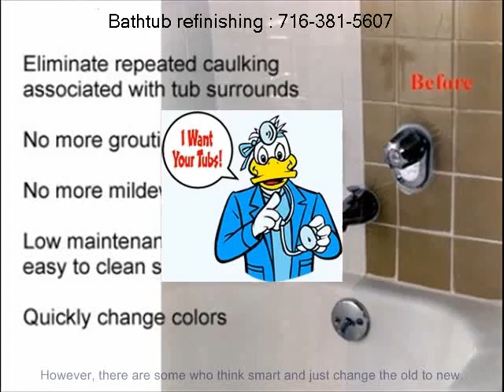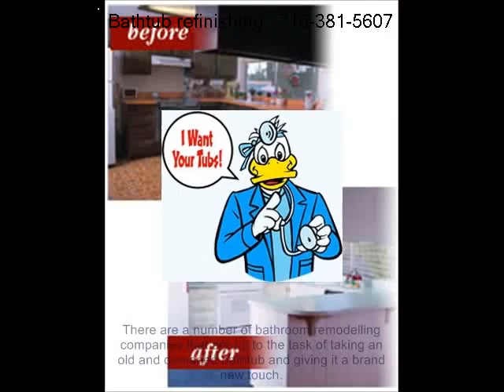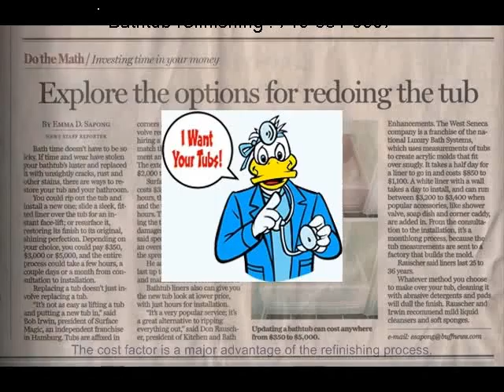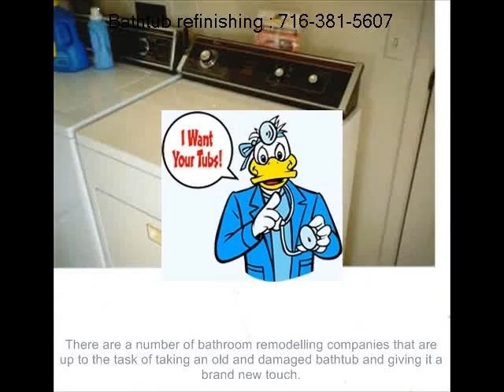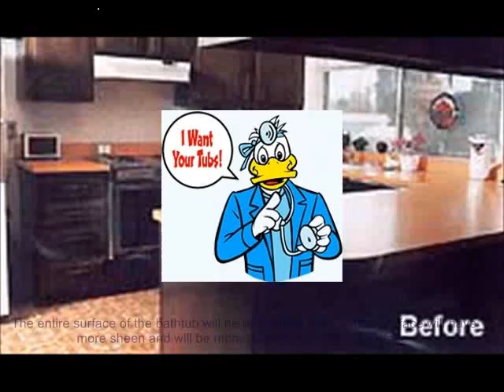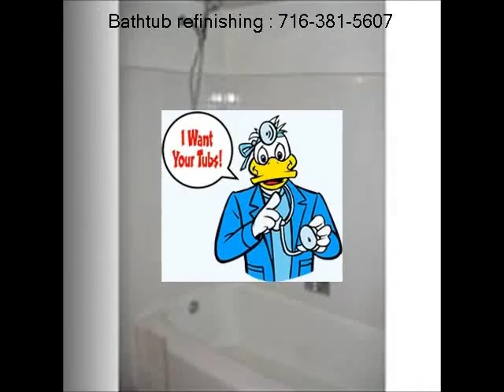Blasdell deep soaking bathtub